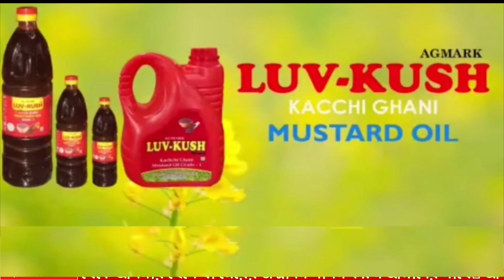ইন্দ্রনগর এলাকায় কুখ্যাত নেশা সামগ্রী বিক্রেতা সহ ক্রেতাকে গ্রেফতার করে পূর্ব থানার পুলিশ